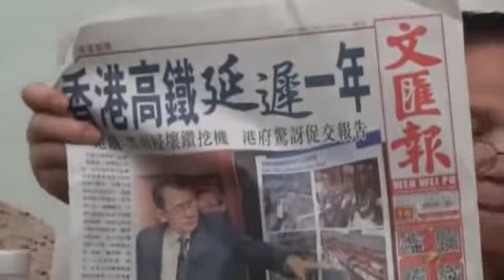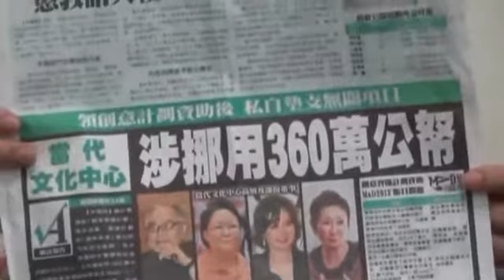郭兆明博士 香港穿櫃桶底現況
原片發佈日期：2014年4月17日